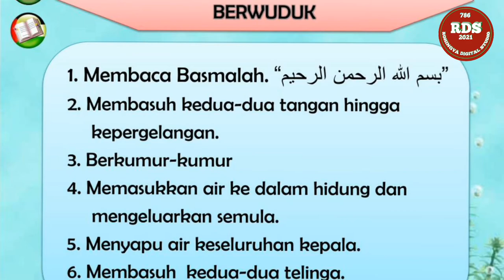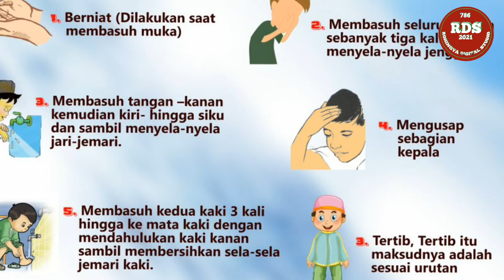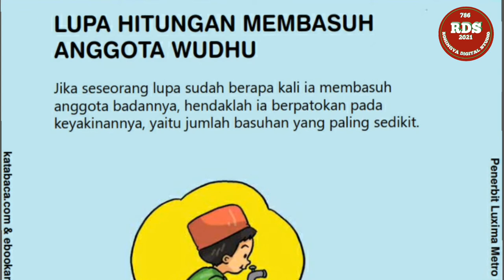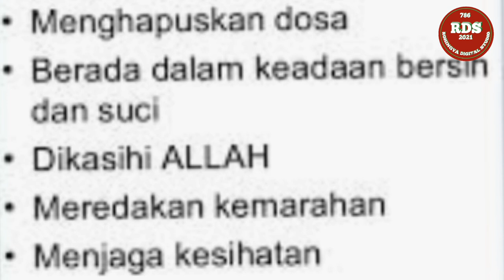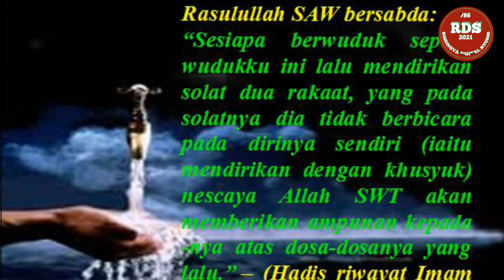What Kind Of Wuduk Wajib And Sunat?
Dear my beloved brothers and sisters today we will learn about Wuduk.

What kind of wuduk Wajib and sunat is islam.

Thank you so much to those friends who have being with me and welcome upcoming friends.😊😍

malaysia rohingya news
malaysia unhcr daily news
burmese news
english news
myanmar news
rohingya waz